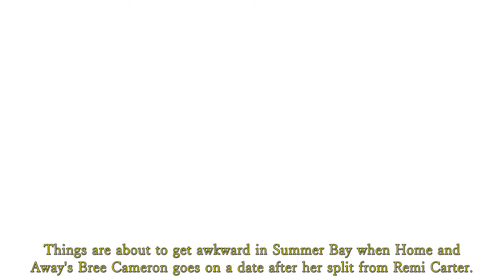Home and Away Spoilers: Bree tries to bury the past and Remi accidentally ruins Bree's date.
lines up new love interest for Bree after Remi split